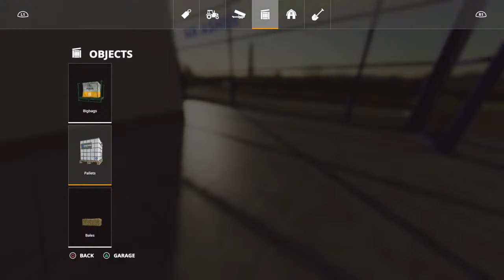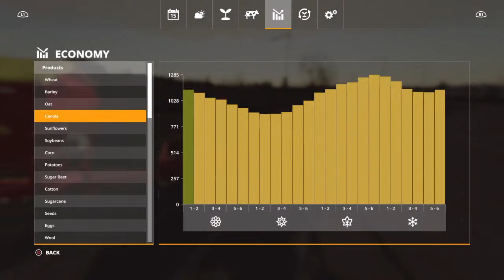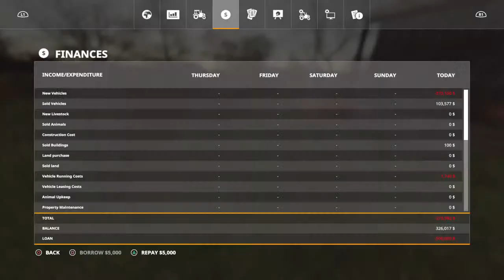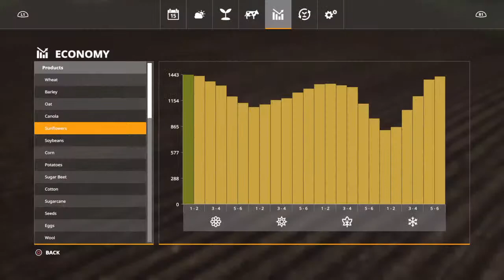FS19 Six Ashes New Farmer #1. No Comms available sorry